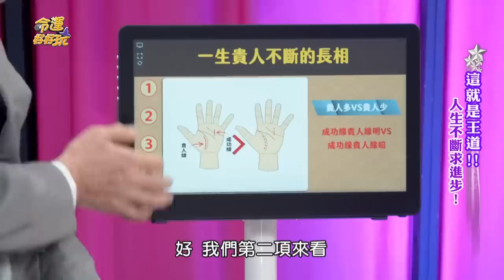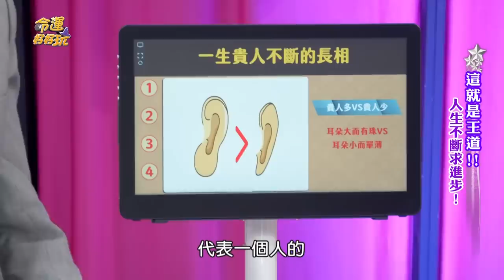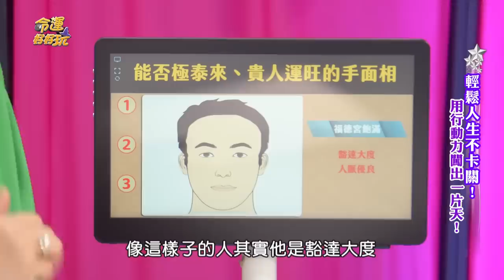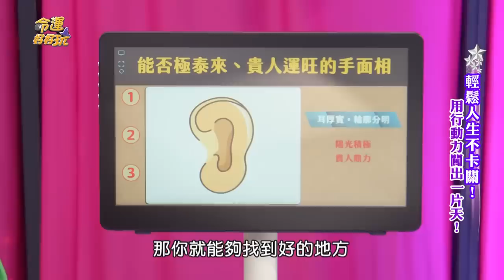走到哪裡都是人生神隊友！貴人運不間斷的面相有這些！這特徵讓黃友輔讚不絕口！｜【命運好好玩每周精選】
貴人竟會源源不絕的出現？可以否極泰來、迎來好運的面相？